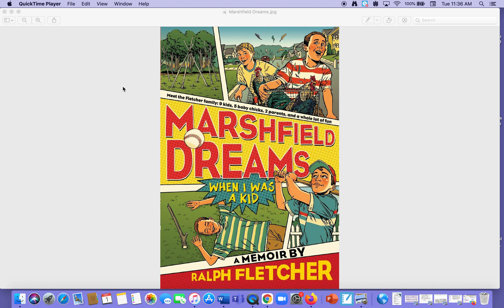4 Farmed Out